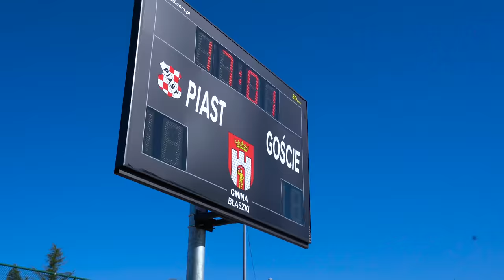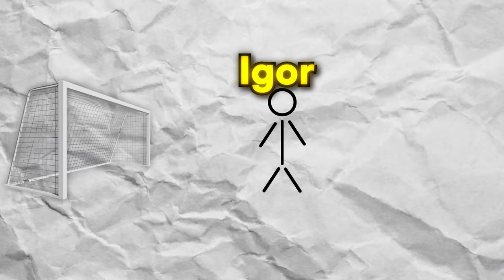NOWY BRAMKARZ w EKIPIE! 😮 NADIA NA ŁAWCE!